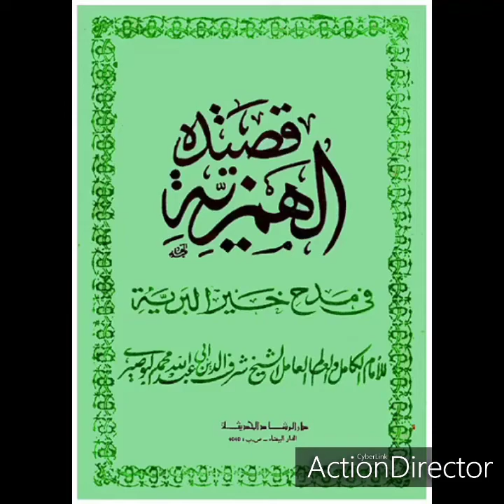🌷 قصيدة الهمزية في مدح خير البرية 🌷(2)